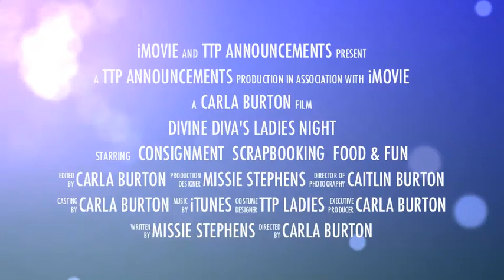Ladies Consignment 2011